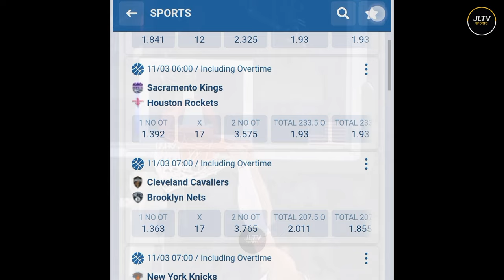Pina talsik ni Kai Sotto ang Brazzlian import! Unlimited Dunk sa Game! Best Game ni Kai sa B League!